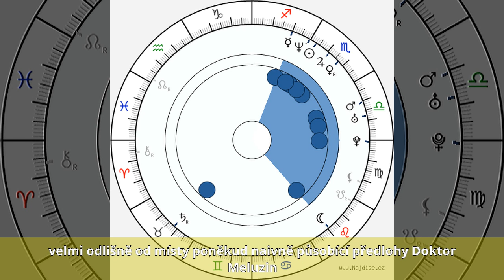Rudolf Hrušínský - Osobní život